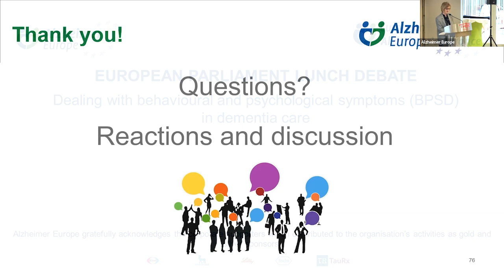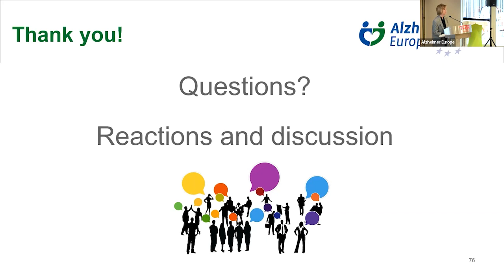21/03/2023 Discussion and closing remarks Deirdre Clune MEP (Ireland)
Following the presentations, there was a lively questions and answer session with the audience, after which Deirdre Clune MEP closed the lunch debate, thanking everyone for their participation and giving a special thanks to Alzheimer Europe for bringing everyone together. She was pleased to see that there was a great deal of interesting work happening and said that it was vital that these best practices were implemented.
This lunch debate was organised in collaboration with the RECAGE project.
Alzheimer Europe gratefully acknowledges the corporate supporters which contributed to the organisation’s activities as gold and silver sponsors; Eisai, Novo Nordisk, Lilly, Roche and TauRx.